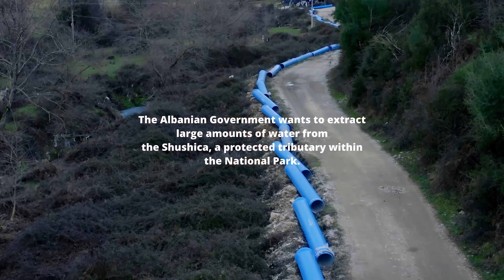River Diversion Threatens Albania’s Shushica Valley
Albanian government plans to transfer significant water from the river for coastal mass tourism, funded by German KfW Bankengruppe and the EU's WBIF- Western Balkan Investment Framework, and constructed by the Austrian STRABAG. This mass tourism initiative jeopardizes the Vjosa Wild River National Park's integrity and reopens the opportunity to exploit this wilderness area. The Environmental and Social Impact Assessment used for permitting and funding was flawed, with no proper assessment of Shushica's impact. The public consultation process was seriously deficient: the locals learned about the project when the caterpillars arrived.